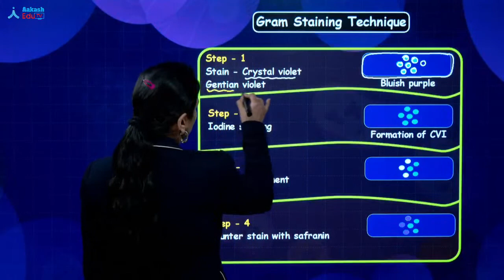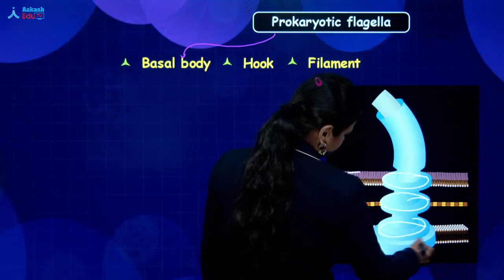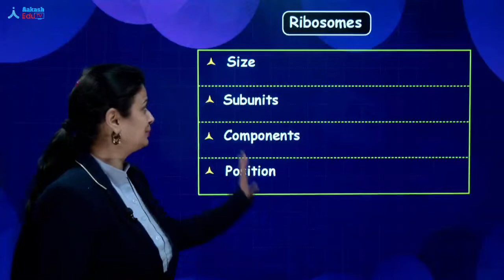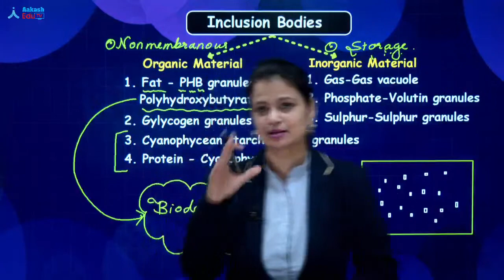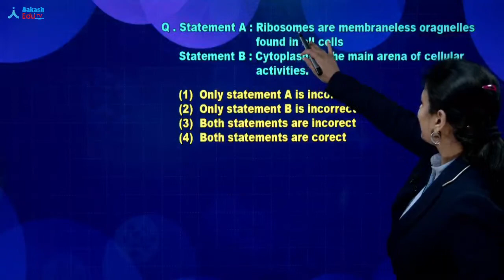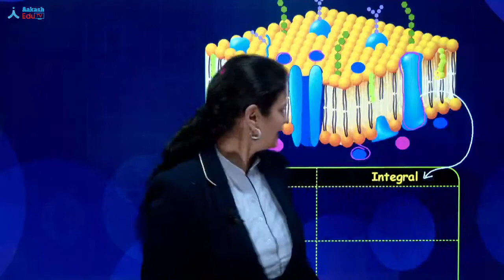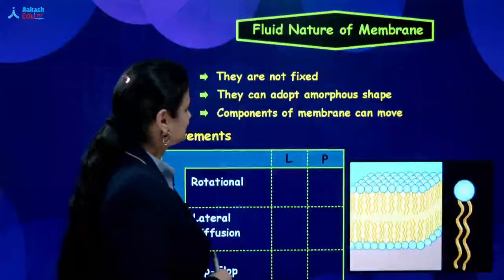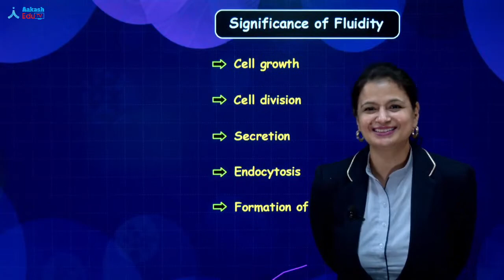Discussion on Miscellaneous Problems - Class 11 Botany|NEET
Aakash EduTV

Aakash Digital
Aakash Digital brings 32+ years of Aakash legacy to your home for NEET/ JEE/ Classes 8-12 coaching through state-of-the-art online classes. We provide the same rigour and discipline of classroom coaching at the convenience and safety of your home through live online classes and recorded video lectures. To know more about the courses at Aakash Digital,

With our user-friendly mobile app, we help students carry their study material in their pocket and learn anytime, anywhere. You can attend live online classes, watch recorded video lectures, ask doubts and solve online mock tests even when traveling on Aakash Digital Learning App.
Aakash Digital is now also present on Telegram.
Follow our channels for NEET and JEE for the latest updates, exam preparation tips from the Aakash experts, quizzes and much more:
✅Aakash Digital for NEET: